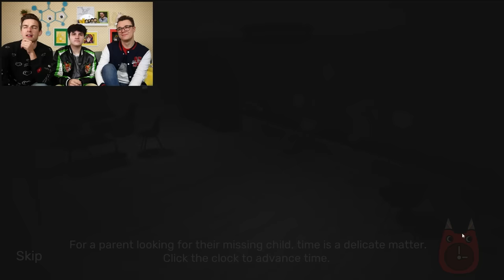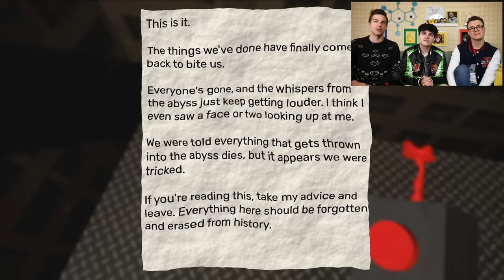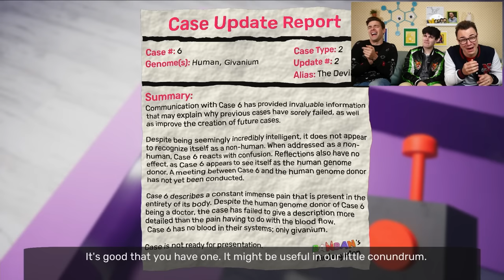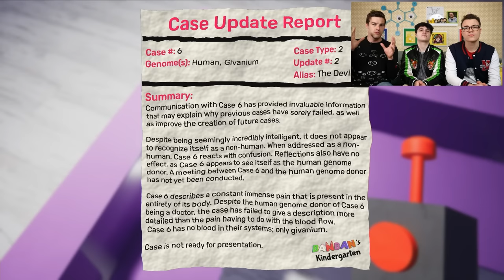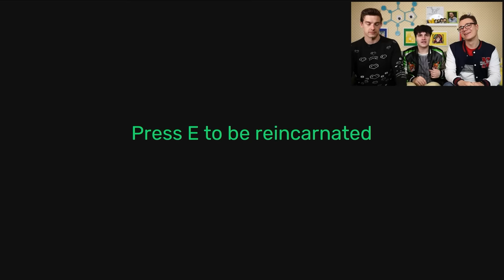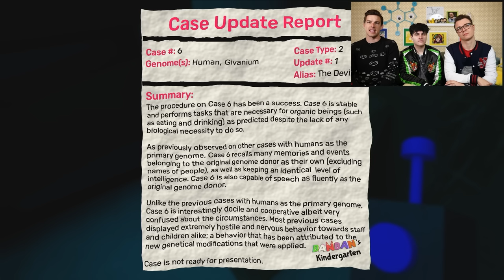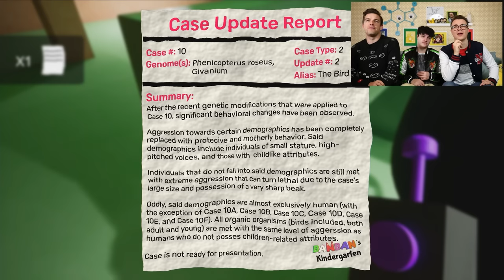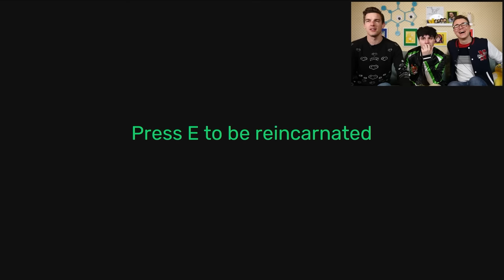Is Garten Of BanBan 2 ACTUALLY Good?! | Garten Of BanBan Chapter 2 (Indie Horror)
Loyal Theorists, today is the day you’ve ALL been waiting for! It’s Garten Of BanBan 2! The long-awaited sequel is finally here and I feel obligated to jump in and see what this is all about. I’ve heard this one is a bit longer than the first game so I’m excited to see what direction they took this game in! So get those drones over to the play button and let's DIVE in!

0:00 - The Witty Banter
8:37 -  hey MTV, I'm BanBan, and welcome to my Garten
1:18:50 - The Witty Wrap Up

*Join Our Other YouTube Channels!*